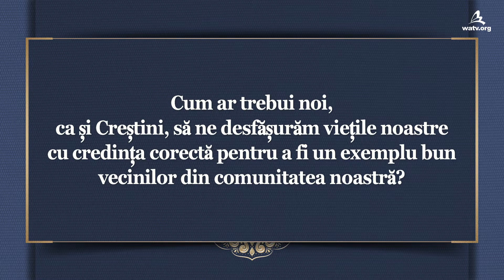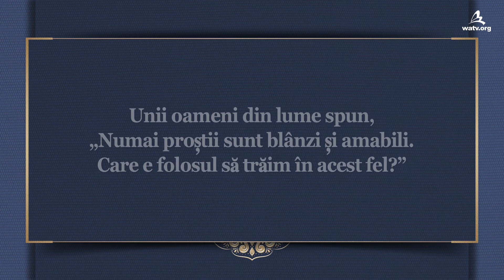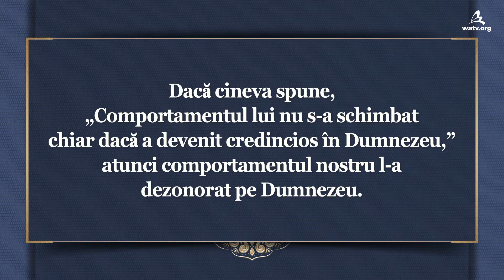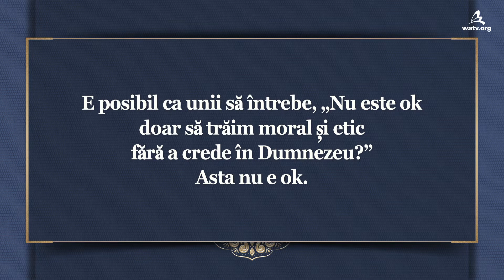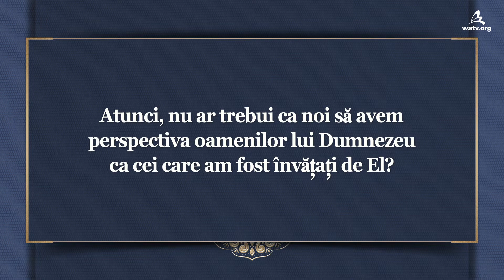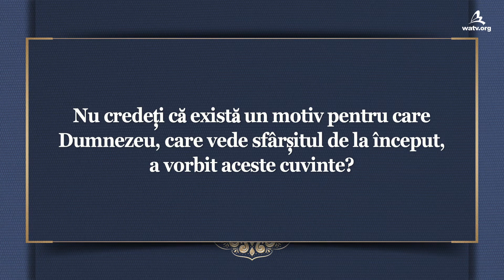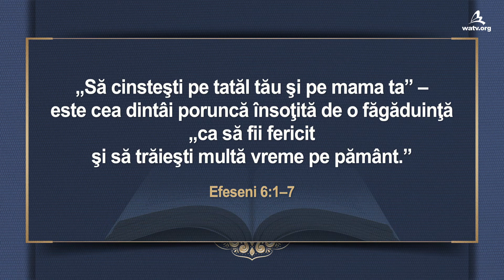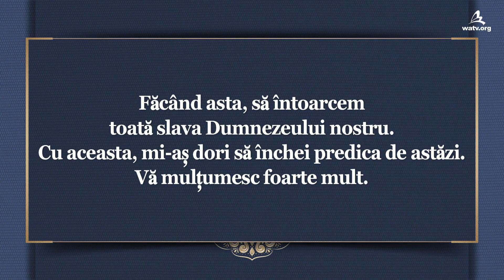Sarea și Lumina Lumii Viața Unui Creștin 【Societatea Mondială Misionară Biserica lui Dumnezeu】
【Română, Romania】

Dumnezeu ne învață să trăim o viață grațioasă ca și Creștini
Dumnezeu, care vede sfârșitul de la început, ne-a avertizat cu strictețe
să nu adăugăm și să nu scoatem nimic de la cuvintele Bibliei.
Biblia ne învață să ținem poruncile lui Dumnezeu,
precum Ziua de Sabat și Paștile,
dar, de asemenea, ne învață pe noi, Creștinii, să ne trăim viețile
ca sarea și lumina lumii.

Membrii Bisericii lui Dumnezeu
arată slava lui Dumnezeu prin faptele lor bune
Așa cum Dumnezeu a condus Israeliții în țara Canaan
și i-a binecuvântat, și în acest veac, când îl slăvim pe Dumnezeu
în familia noastră, la serviciu, și la vecinii noștri,
conform învățăturilor lui Dumnezeu Ahnsahnghong
și ale Mamei Cerești, noi vom fi aprobați
ca cei care ne-am trăit viețile ca Creștini și vom primi
binecuvântarea de a intra în Împărăția Cerului.

Matei 5:16
„Tot aşa să lumineze şi lumina voastră înaintea oamenilor,
ca ei să vadă faptele voastre bune şi să slăvească pe Tatăl vostru, care este în ceruri.”